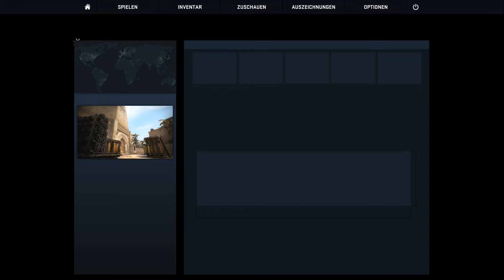Counter Strike - Global Offensive - Mac 5e5 #81 dvT- Video Türkce FULL HD [1080P] inFerno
► Oyun Hakkinda:
CsGo da Macera devam ediyor...

► Bilgi:
Destek icin beni Twitter den Takip edebilirsiniz ... (Kisisel Twitter Hesabimdir!)
Facebook Kanali Oyun Hesabidir... Sayfayi begendignizde hizli güncel Oyun Haberleri yayinliyorum :) Faydalanacaksniniz...